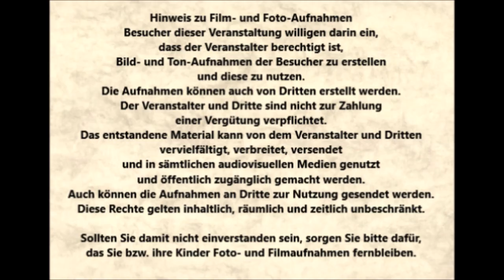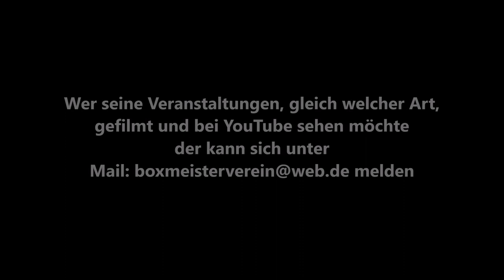Velbert * Boxen * Die Nacht der Löwen * K1 * Daniel Fight Wuppertal vs. Michel von Kramer Team Vural